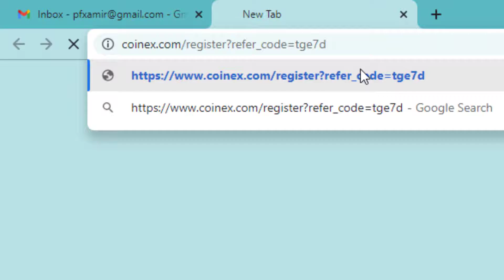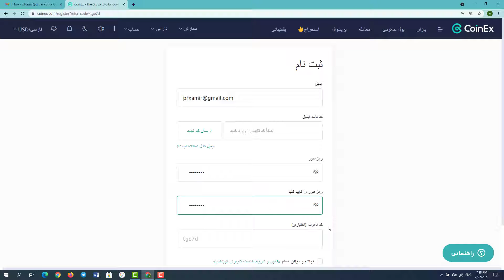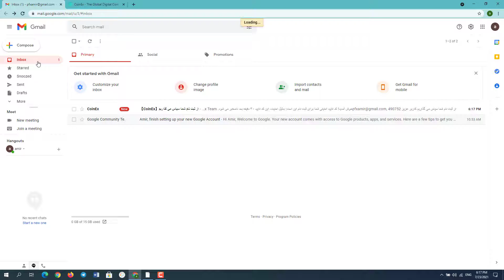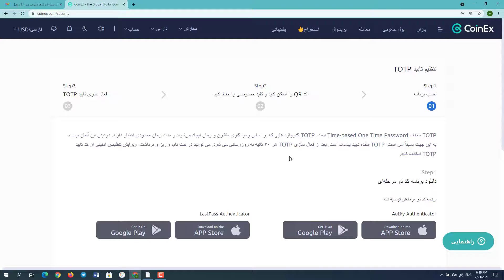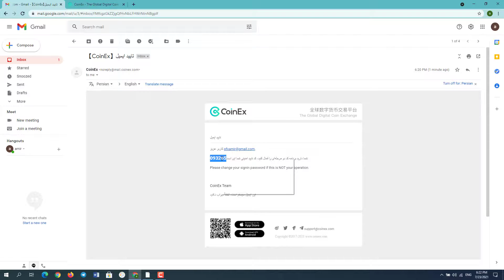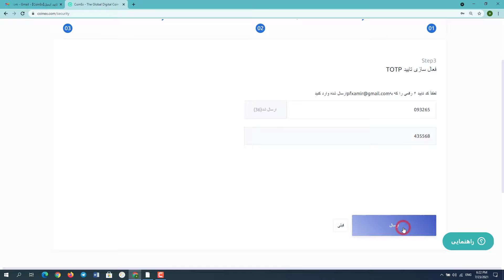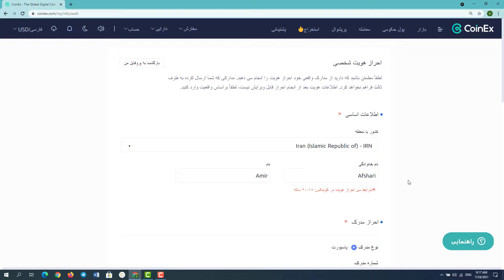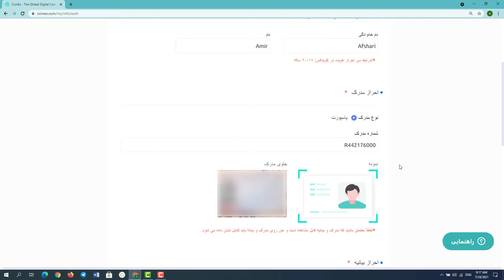جلسه 301 - ثبت نام و احراز هویت در صرافی کوینکس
در این ویدیو بهثبت نام و احراز هویت در صرافی کوینکس می پردازیم. 🔶🔶

00:00       مقدمه
 00:47       چگونه زبان سایت رو تغییر بدیم ؟
00:56        ثبت نام  و اطلاعات اولیه چگونه است؟
02:06        چگونگی افزایش امنیت حساب
02:59        مرحله اول TOTP چگونه است؟
03:28        مرحله دوم TOTP چگونه است؟
03:54        استفاده از برنامه ی Google Authenticator
04:29        مرحله سوم TOTP چگونه است؟
05:53        چگونگی احراز هویت